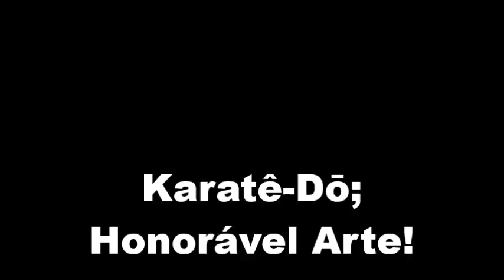Karatê-Dō; Honorável Arte!